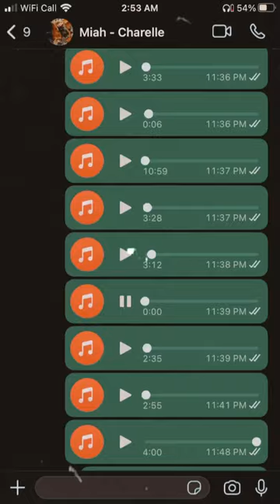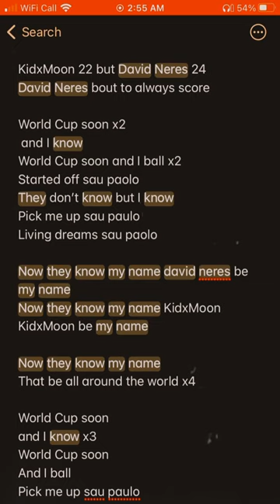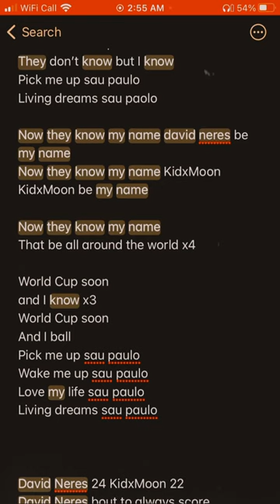KidxMoon - David Neres lyrics